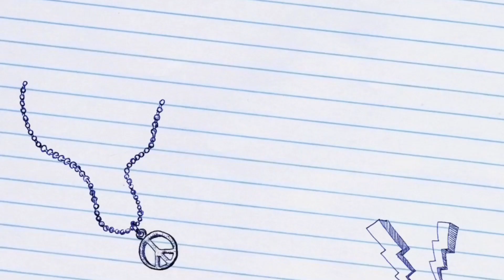McDonald’s World Cup ⚽️ 🏆